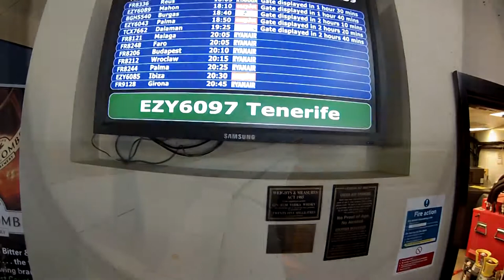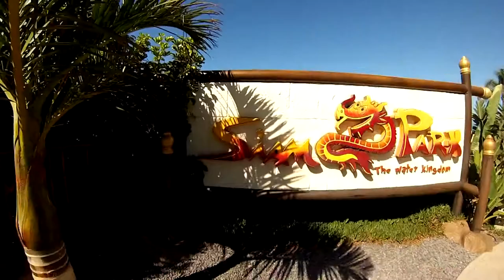Ben & Lindsey's Tenerife Wedding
Summer by Calvin Harris
La Da Dee by Cody simpson